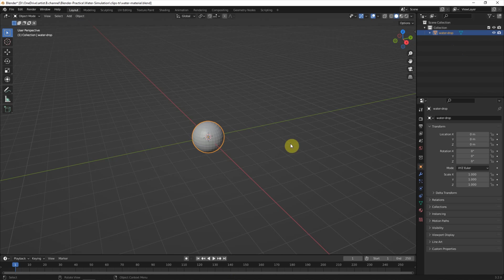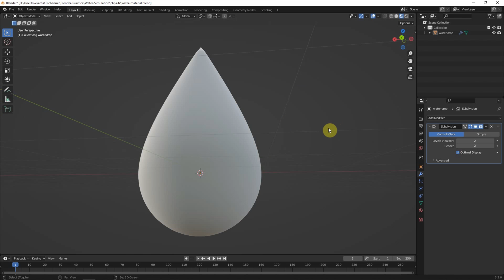Blender Transparent Water Material for Eevee and Cycles - Principled BSDF Shader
Quick video to show how to make a water drop 3D model and transparent water material shader for Eevee and Cycles using Blender 3D software. This material of  water texture shader is setup by using Principled BSDF Shader, this is basic material setting in Blender 3.0 or later. And the steps in the video are straight forwards, these are good for Blender beginners to follow and make the water material shader. Hope this helps.

Please turn on Subtitles for description in your language.

Timestamp
0:00 Blender Water Material for Eevee and Cycles
0:10 Start from Water Drop 3D modelling
1:15 Blender Water Material – Principled BSDF Shader
1:39 Water Material for Eevee and Cycles